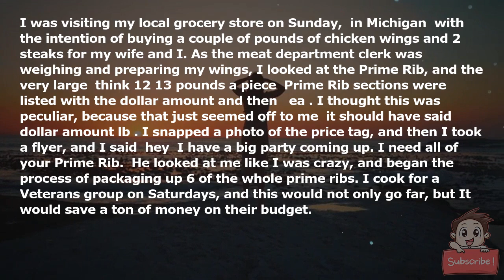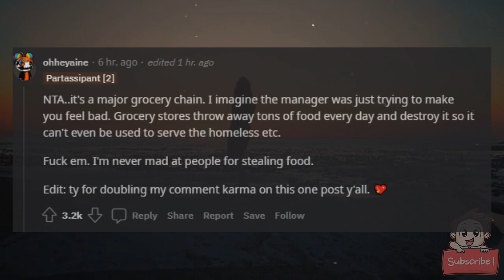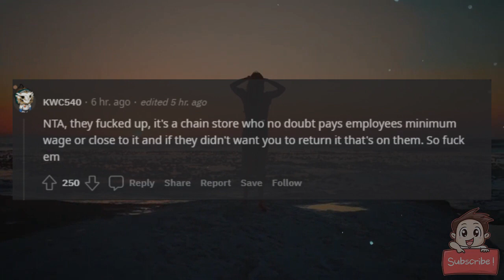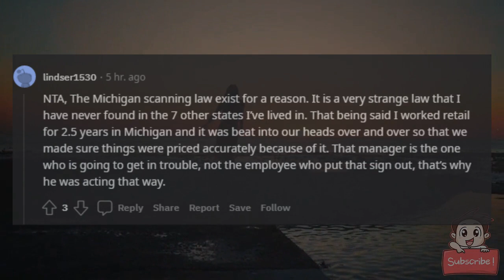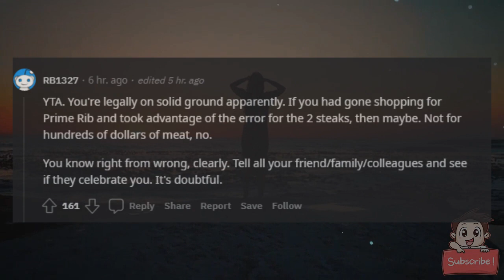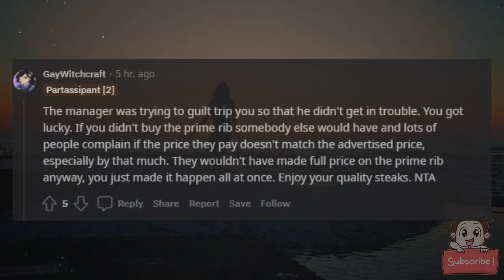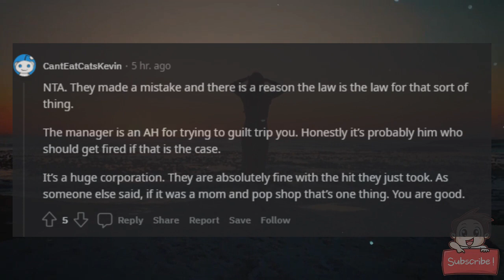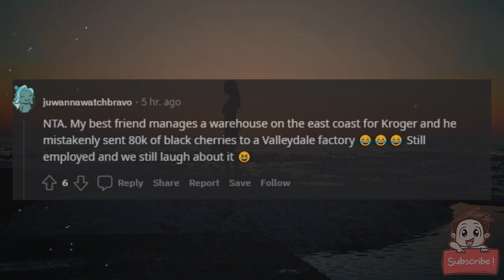AITA for buying $500 of mismarked Prime Rib?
I was visiting my local grocery store on Sunday, (in Michigan) with the intention of buying a couple of pounds of chicken wings and 2 steaks for my wife and I. As the meat department clerk was weighing and preparing my wings, I looked at the Prime Rib, and the very large (think 12/13 pounds a piece) Prime Rib sections were listed with the dollar amount and then "/ea". I thought this was peculiar, because that just seemed off to me- it should have said "dollar amount/lb". I snapped a photo of the price tag, and then I took a flyer, and I said "hey! I have a big party coming up. I need all of your Prime Rib." He looked at me like I was crazy, and began the process of packaging up 6 of the whole prime ribs. I cook for a Veterans' group on Saturdays, and this would not only go far, but It would save a ton of money on their budget.

I went up to the register, and the meat rang up for over $140/per package. I scanned each of them, I paid the price, and I walked right over to Customer service. The customer service attendant got very wide eyed, and called over a manager. I walked with the manager over to the meat area, where the price was still displayed as $17.99 EACH, and I let him know that due to the Scanner Law, I just want the difference, with the $5.00 added to each.

The manager was livid. They completed the refund of the difference, and he said to me "this could very well lead to someone losing their job". At that point, I said "you can't be serious. I'll return the meat. Nobody needs to lose their job". The manager responded with "maybe you shouldn't have taken advantage of the fact that somebody made a mistake, because it's already too late".

So, am I the asshole here for taking advantage of the incorrect price?